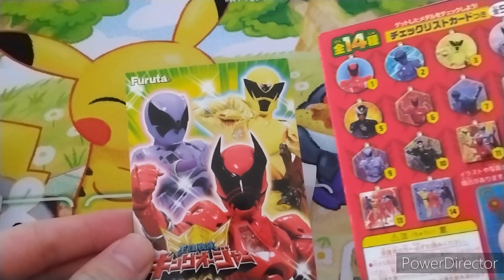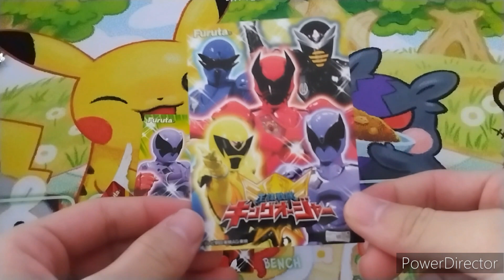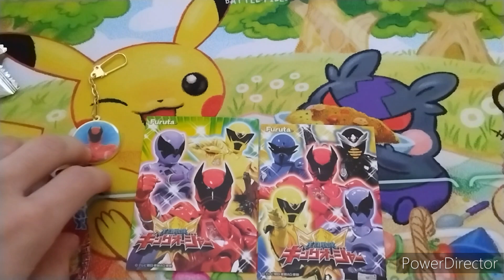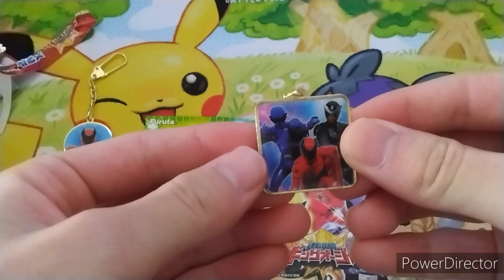【まだ終わってないよ！！】王様戦隊キングオージャーメダルキャンデーを開封！！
おまけ菓子に弱い人です……